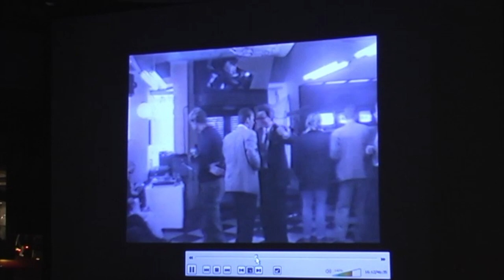Martin Kippenberger 1989 @ Café Central Cologne Germany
Martin Kippenberger dancing with Günter Tuzina at the legendary five year anniversary party of the Chelsea Hotel and Café Central in Cologne 1989.